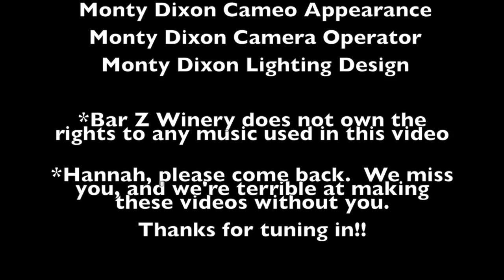WTW #30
This video features Ray Wilson, owner of High Fidelity Vinyl and all around badass.